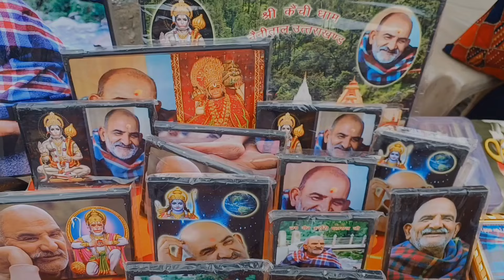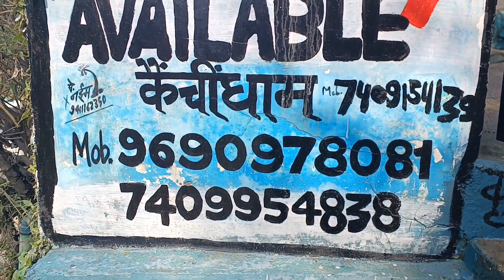नीम करौली बाबा मंदिर संपूर्ण यात्रा 🙏| Neem Karoli Baba| kaichi Dham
बेहद खूबसूरत जनजाति 😍| Gujjar janjati| nomadic| Best trading app|

यहां मर्द क्यों करते हैं कई शादी😍 | VLOGGER RAJGAURAV| TRIBES OF INDIA| NOMADIC LIFESTYLE| VILLAGE LIFE|

nomadic lifestyle
Bharat ki janjati
Bharat ki pramukh janajatiyan
Indian Tribes
Gujjar Tribes
Nomadic lifestyle
bharat ki Janajatiyan
Nomadic lifestyle
himachal village life
gaddi janjati
red light area room ke andar ka new video 2023
sonagachi
gb road delhi red light area andar ka video 2023
sex in indian tribes

Day with tribal people
tribal people try
Gaddi janjati himachal pradesh
Gujjar janjati kaha ki hai
Indian tribe
Nomadic lifestyle of india
nomadic lifestyle
himachali life youtube

kainchi dham distance
kainchi dham
nainital
lucky raj vlogs Kainch Dham
nitish rajput
kainchi dham